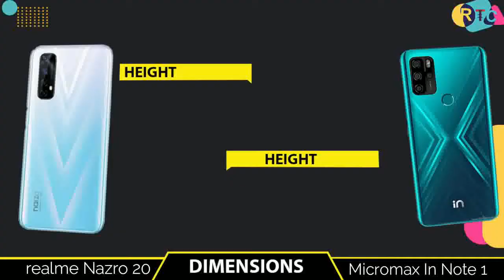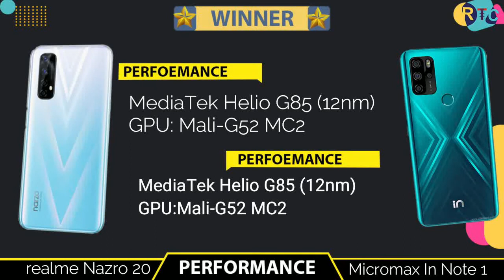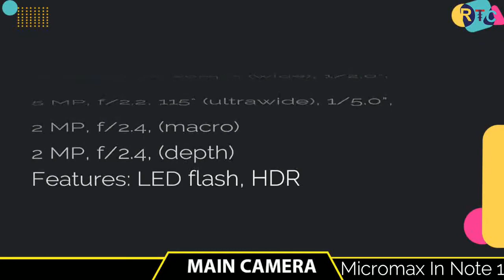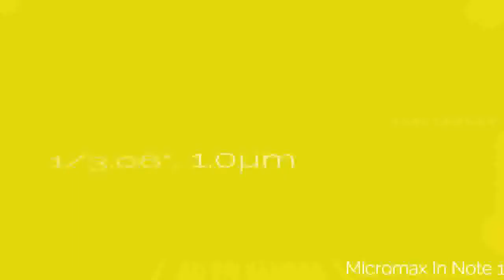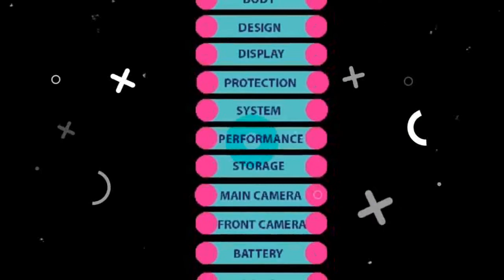Micromax in Note 1 vs realme nazro 20 II full comparison II Gadget compare II REAL TECH COMPETITION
🔴🔴🔴🔴🔴🔴🔴 Assalamualaikum viewers 🔴🔴🔴🔴🔴🔴

About the phone info:- Micromax in note 1 vs realme, Micromax in note 1 vs realme nazro, Micromax in note 1 vs realme nazro 20,realme nazro 20 vs micromax, realme nazro 20 vs micromax in note 1,in note 1 vs nazro 20

Title:-  Micromax in Note 1 vs realme nazro 20 II full comparison  II Gadget compare II REAL TECH COMPETITION

🔘Follow Us🔘